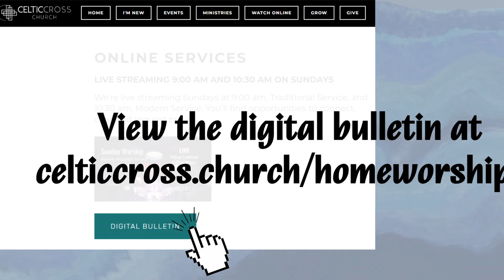This Week and Beyond - Celtic Cross Church - 9/15/2024